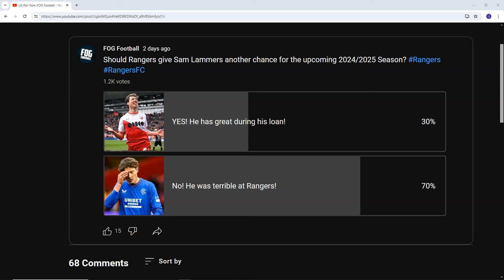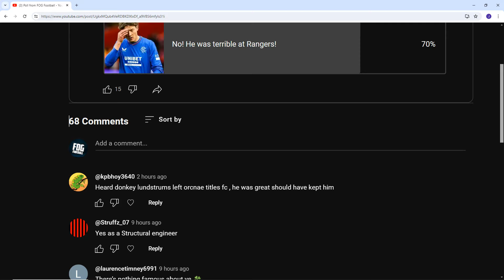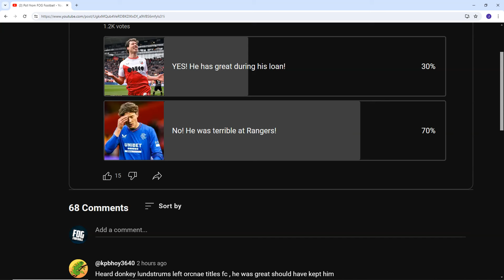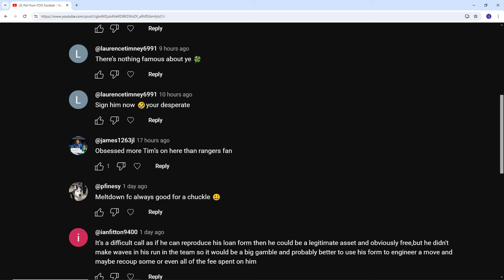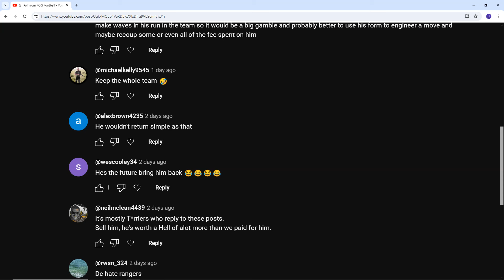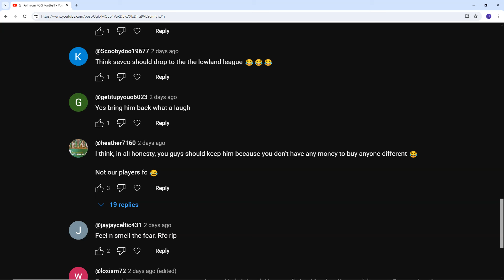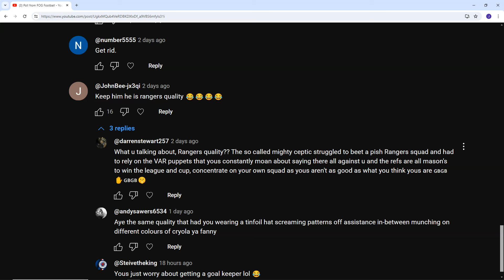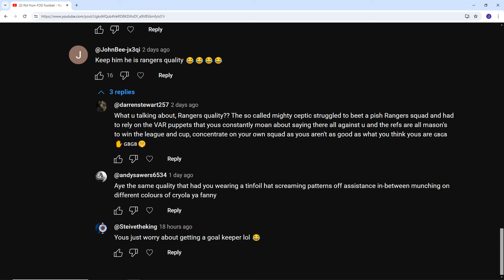SHOULD RANGERS GIVE SAM LAMMERS ANOTHER CHANCE?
IS SAM LAMMERS AN OPTION FOR RANGERS FOR THE UPCOMING 2024/25 SEASON?